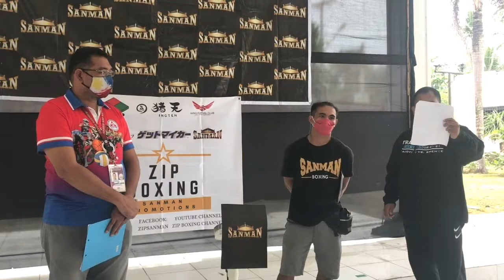Weigh In Boxing Fly Weight Division 112 to 115 lbs,Jojo Lastimosa Vs Joshua Belicena,Feb.25,2022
19 yrs old -112 to 115 lbs,Pride Of Ozamiz City Jojo Lastimosa vs Joshua Belicena, General Santos City Boxing Weight In Fly Weight Division, February 25,2022